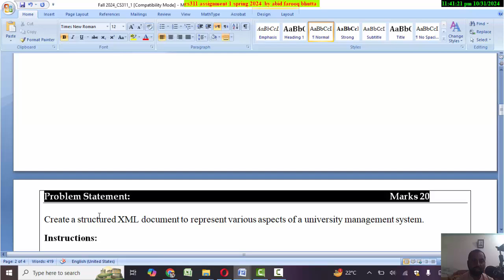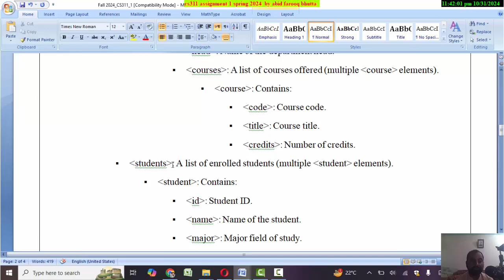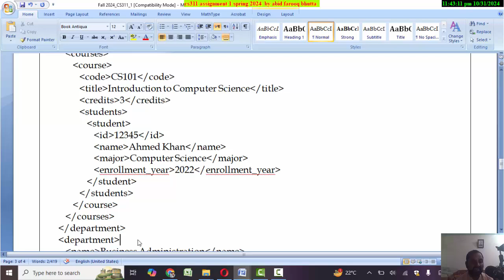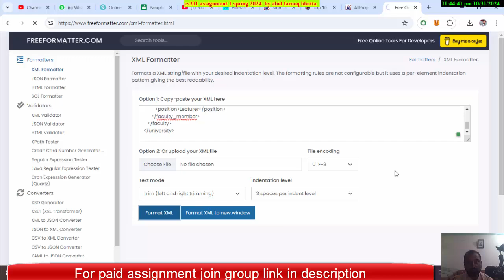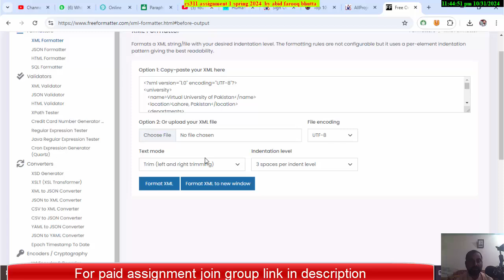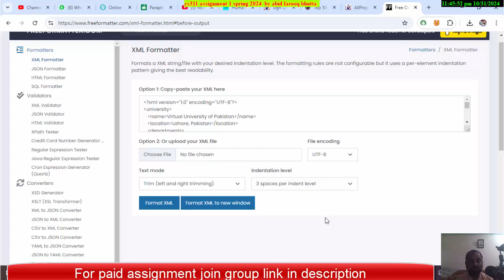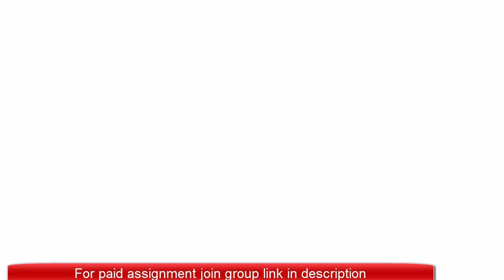CS311 Assignment 1 Solution Fall 2024 || CS311 Assignment 1 Solved Fall 2024 by Abid Farooq Bhutta.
CS311 Assignment No 1 FALL 2024 100 Correct Complete Solution By Abid Farooq Bhutta
for paid join group..